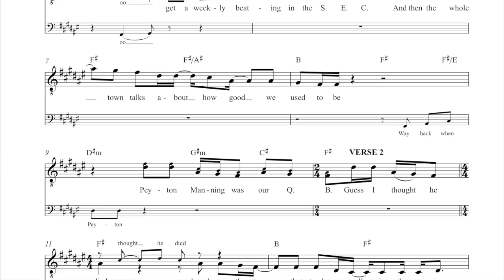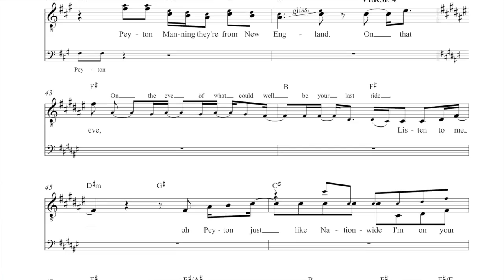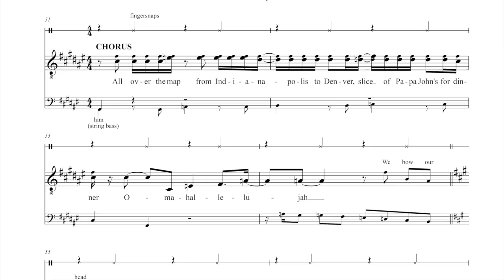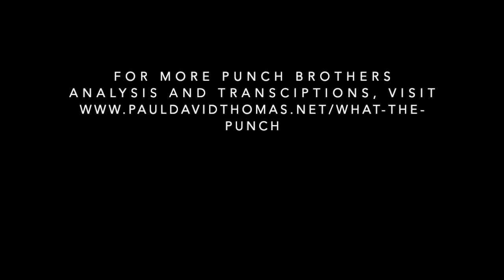Punch Brothers "Omahallelujah" Transcription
This is a video score of my transcription of Punch Brother's "Omahallelujah" from the February 6th, 2016 airing of A Prairie Home Companion. Further analysis of "Omahallelujah" along with transcriptions and analyses of other Punch Brothers songs can be viewed on my